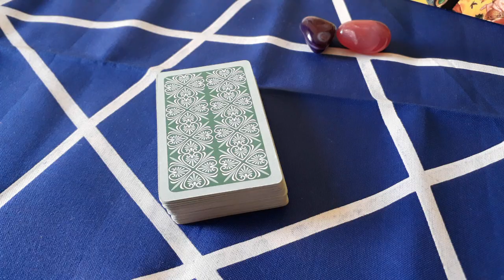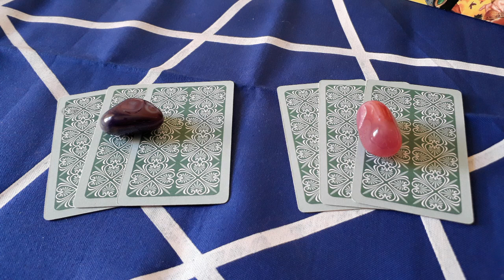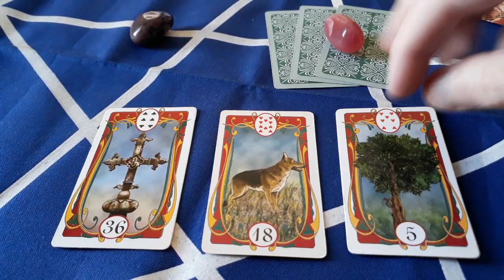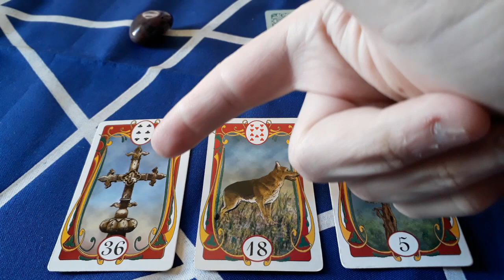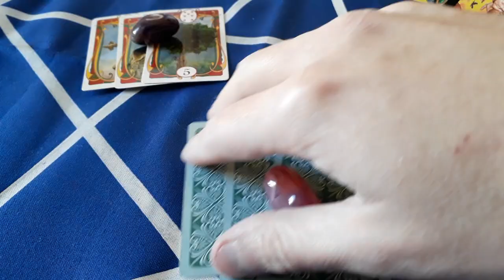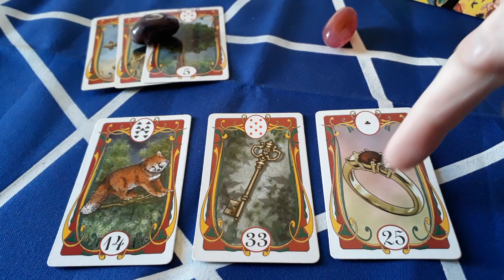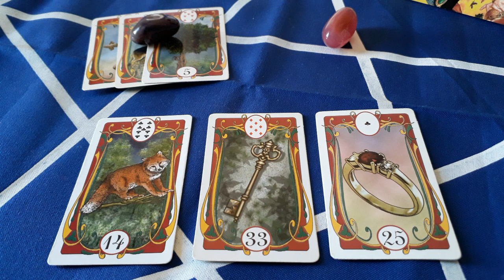Quais são as nossas possibilidades afetivas?